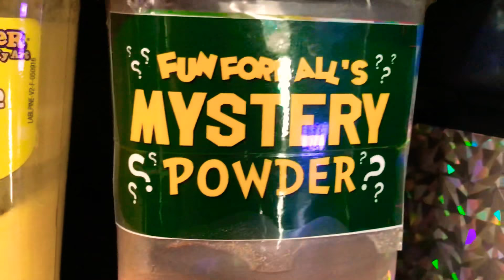“It’s a Mystery”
Yummy yummy in my tummy